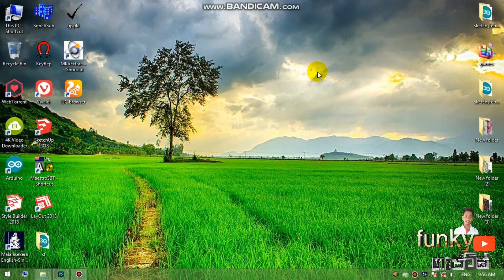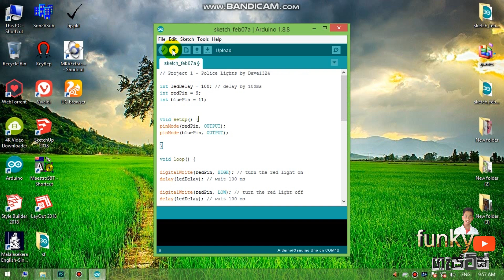vip light diy using arduino වි අයි පී ලයිට්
vip light arduino code

transistor d882